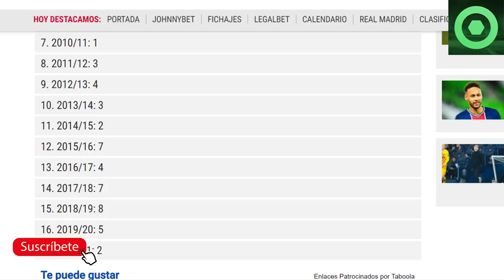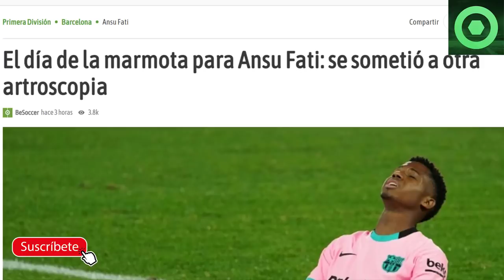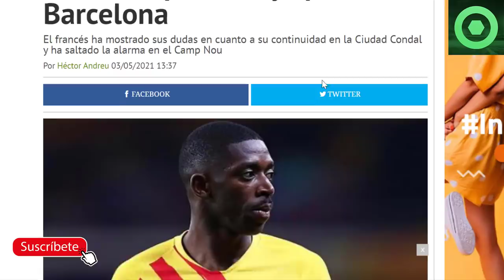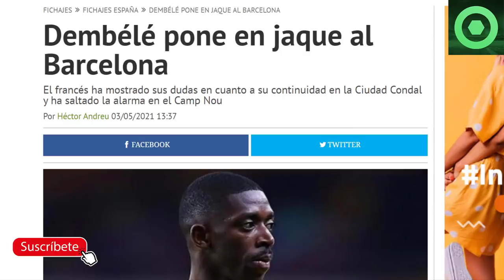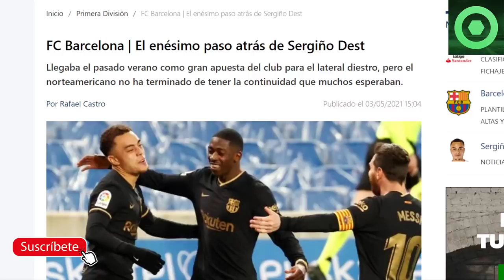🟥 BRUTAL NOTICIA de LEO MESSI 🔴 ALARMA con ANSU FATI y DEMBELÉ en CAN BARÇA 🟥 SERGIÑO DEST 🔴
Fuentes:
fichajes net
fcbarcelonanoticias
fichajes com
besoccer